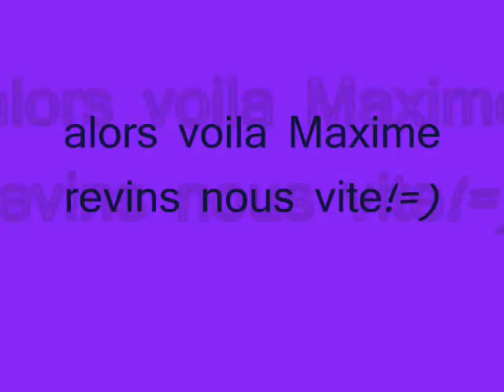sortie avec maxime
montage des photos d'une petite sortie avec maxime ! =)